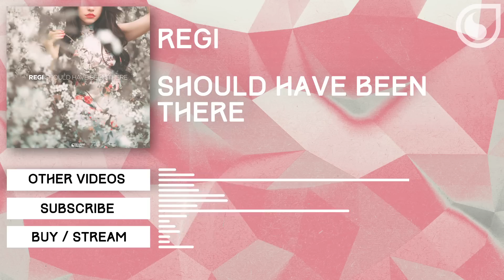Regi - Should Have Been There (Official Audio)